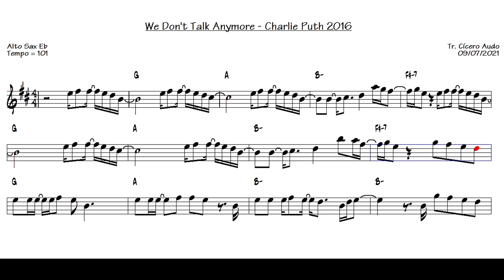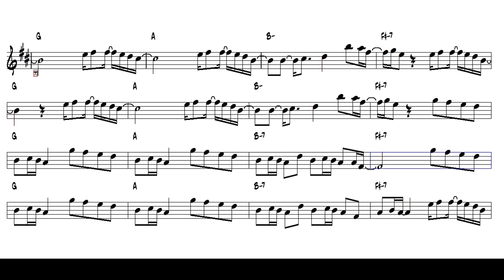We Don't Talk Anymore - Charlie Puth 2016 V.2 (Alto Sax Eb) [Sheet music]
Play today this great international success: We Don't Talk Anymore by Charlie Puth, 2016.